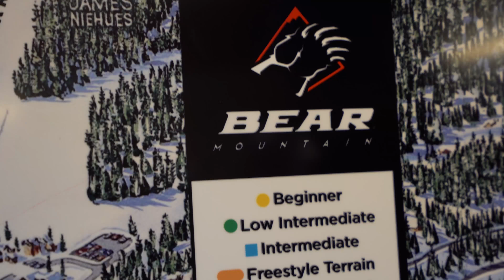Sunday in the Park at BEAR MOUNTAIN | SheaALLDAY_030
Today at Big Bear Mountain Resorts we take some laps through the park with friends.  I hit some jumps and some rails.  Even went for a 900 at the end of the day.  such a great day of snowboarding.

Mixology Flaired event professionals are a collection of the best Mixologists and Flair Bartenders in the world.  Have you been to a bar on vacation or at a concert and the bartender blew you away?  Would you like to have that level of entertainment at your cocktail party?  Chances are that we know how to get them to perform at your home or corporate event.  Give us a call.

Cocktail Books

Cameras I use to make things:
Sony A7sii
Sony a6300
Sony a6600
Sony RX100V
GoPro Hero 9 black
Iphone 12 pro Max
Snapchat Spectacles

Lens I like to use:
16-35mm GMaster
ND Filters

Other thing I use to make the other things better:
iPhone Lens
Memory Card
Rode PODcaster
PODcast Mic
Edelkrone HeadOne
Edelkrone FlexTilt Head2
Edelkrone Slider
Manfrotto Tripod

Editing:
MacBook Pro 16in
Apple iPad
Adobe Creative Cloud

“Home Bartender to Pro Bartender.  Earn an extra $5k-$10k per month.”

Welcome to Mixology Flaired University.  Hey everyone,  Let me be honest.  You’re not going to recognize our face but, you might recognize our hands from some of the stunts we have done on some of your favorite major networks like ABC, Hulu and Netflix (yes, that’s us in the daisy dukes!) where we were blessed to work alongside amazing actors and help them to become camera-ready bartenders in 1 day or less.